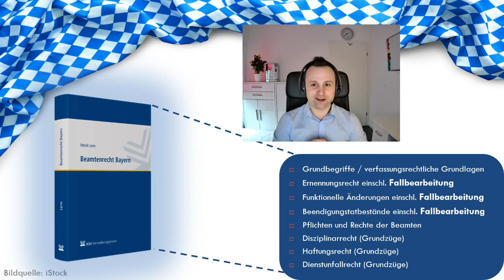So geht bayerisches Beamtenrecht! | ► Buchvorstellung 👉🏻 Beamtenrecht Bayern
► *In diesem Video stelle ich Ihnen die Hintergründe und die Gliederung des Buches vor. Viel Spaß dabei und natürlich wünsche ich Ihnen viel Erfolg bei der Bewältigung des bayerischen Beamtenrechts!*
✘ Das Grundlagenbuch für das bayerische Beamtenrecht
Beamtenrecht Bayern: Grundlagenwissen